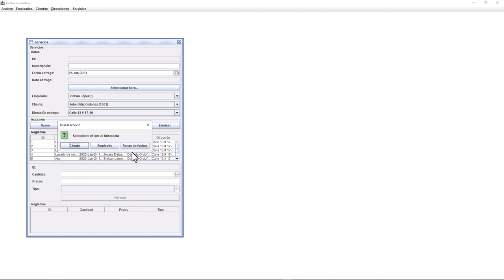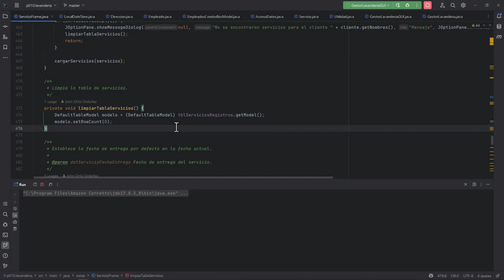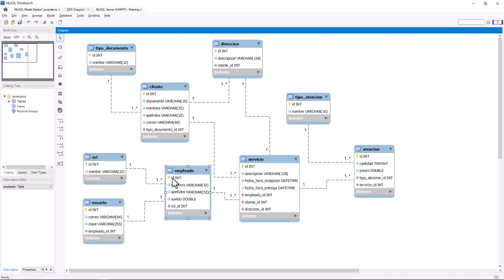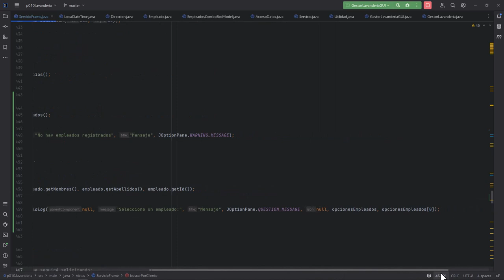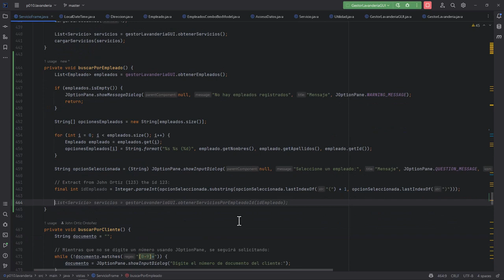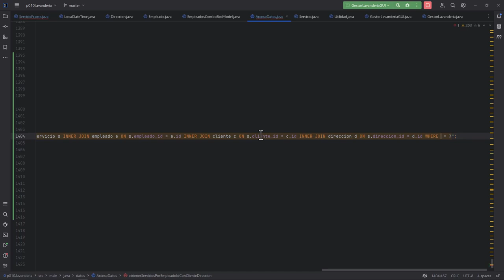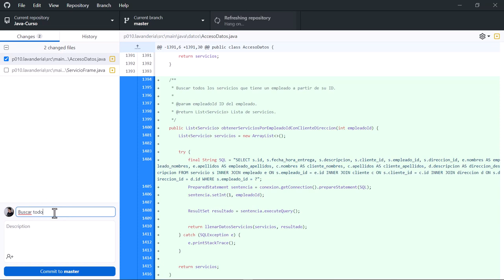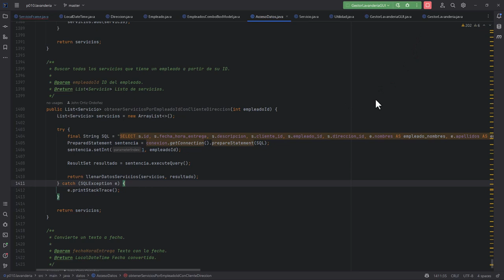Java Curso: 445 Buscar Todos los Servicios a partir del ID de un Empleado